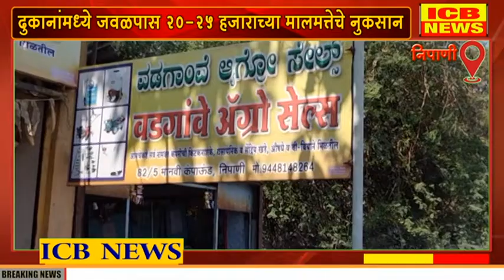निपाणीत एका रात्रीत ६ ठिकाणी चोरी